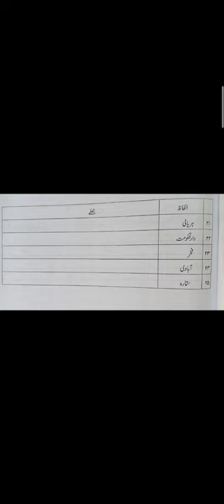CLASS 3 URDU SENTENCES VD7